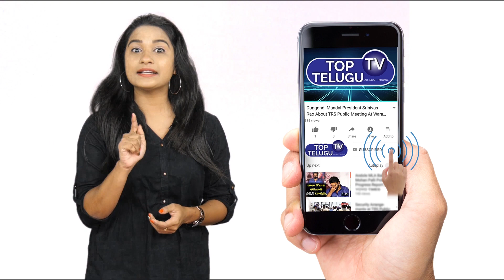Megastar Chiranjeevi Mass Craze At Rajamundry Airport | Chiranjeevi Acharya | Top Telugu TV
Acharya is an upcoming Indian Telugu-language action drama film written and directed by Koratala Siva.
 It is produced by Ram Charan and Niranjan Reddy under the Konidela Production Company and Matinee Entertainment banners. The film stars Chiranjeevi and Kajal Aggarwal while Charan is playing a crucial role.
The film is scheduled to be released on 13 May 2021.